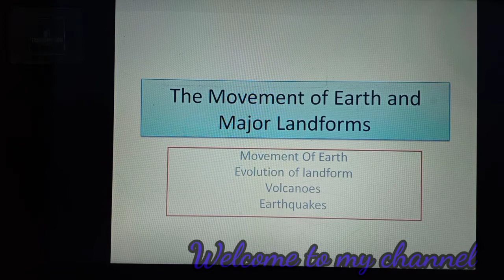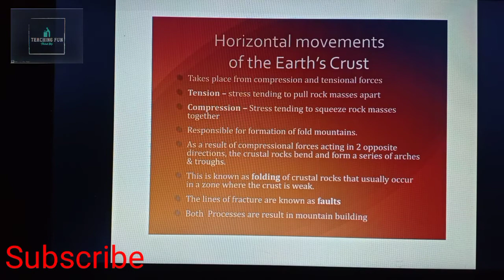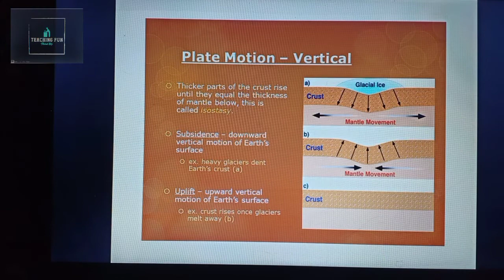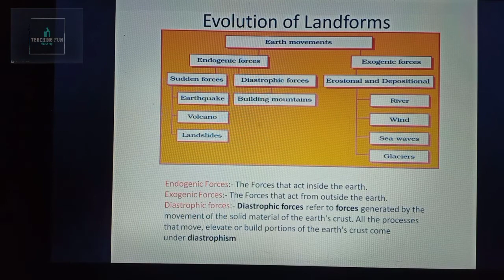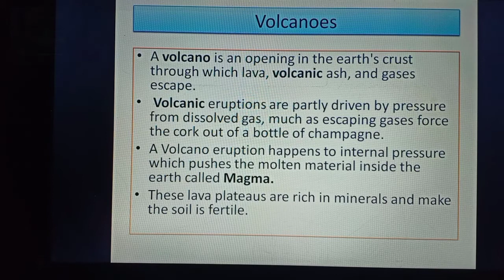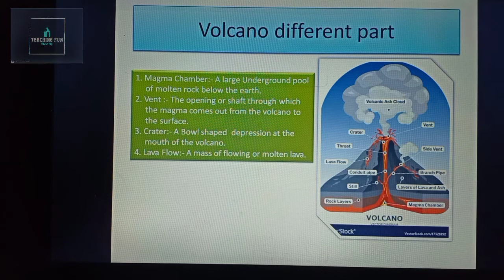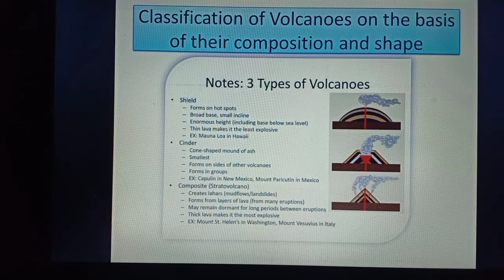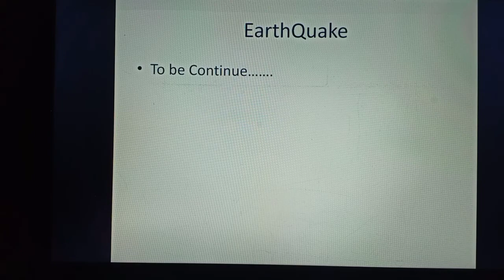Volcano eruptions क्यो होता है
CBSC class 7
RBSC class 7
volcano eruptions how and why